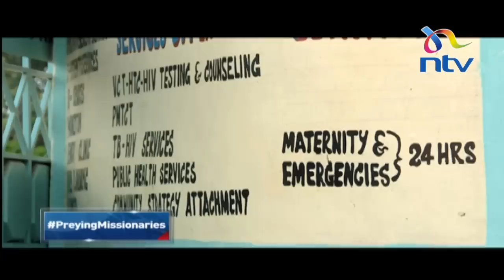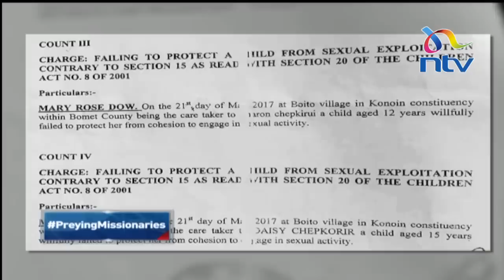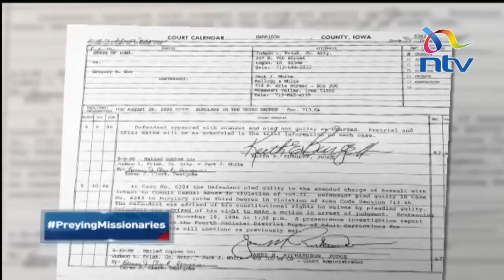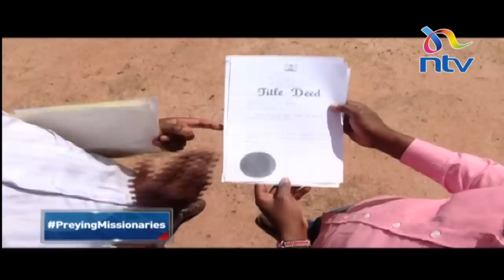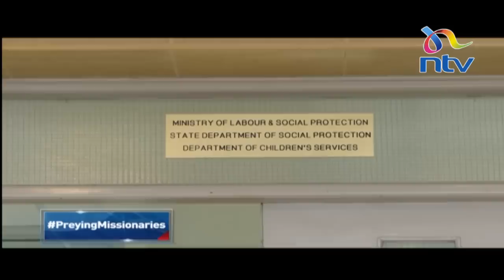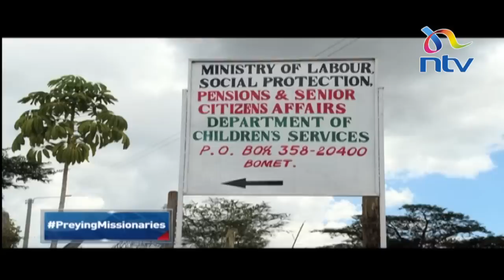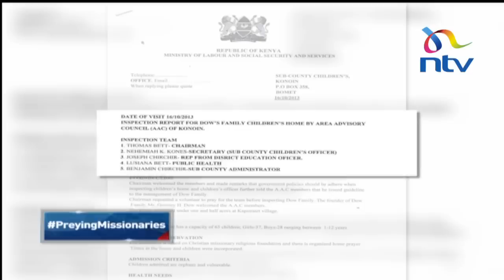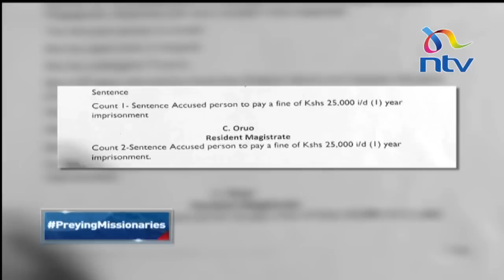Americans accused of defiling orphans in Bomet || Preying Missionaries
In 2008, an American couple came to Kenya on a missionary expedition. Their mission was to provide family care to orphans and other vulnerable children, educate and promote Christianity and its values.